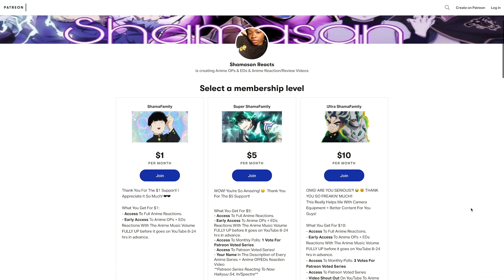Darker Than Black Openings 1-3 REACTION (Partially Blind) *REUPLOAD*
🔥SUPER SHAMAFAMILY TIER PATRONS🔥
- KiliSloe
- MoodyBlue